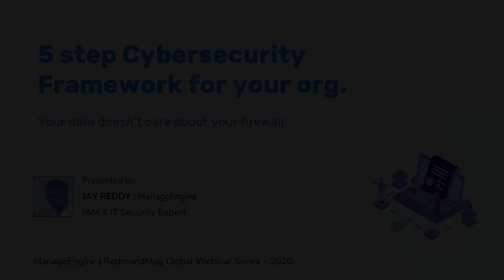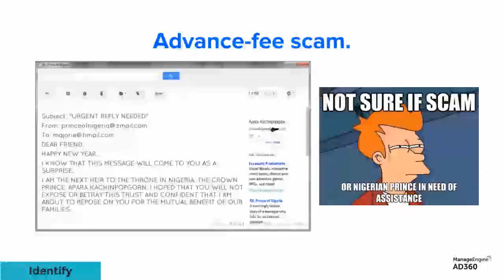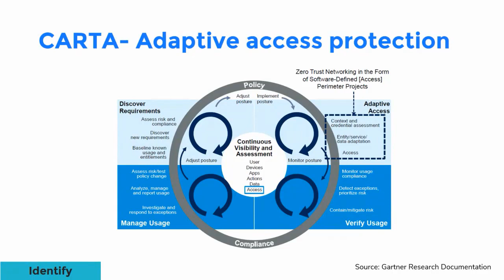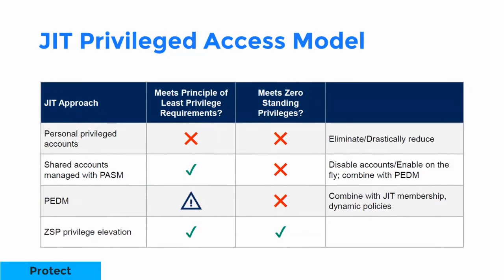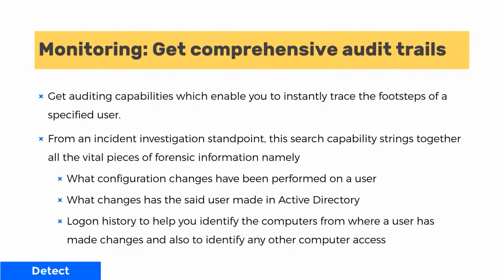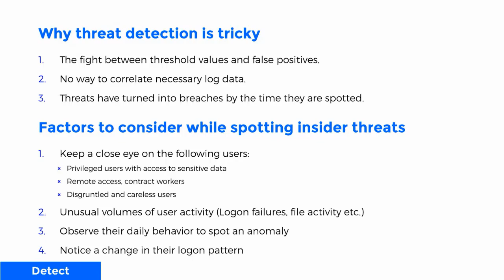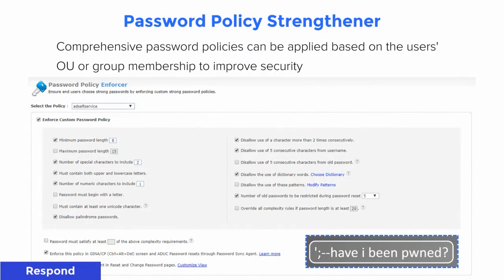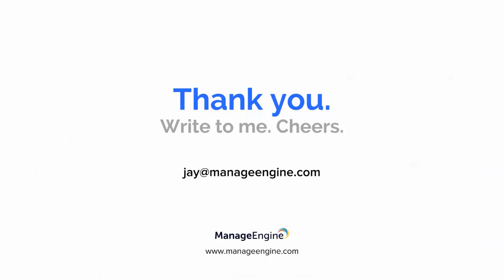A 5-Step Cybersecurity Strategy for Your Organization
With attacks and threats on the rise, your organization needs a fool-proof security strategy. Implementing a solid cybersecurity plan that suits your organization's needs can be challenging. To make it simpler for you, cybersecurity expert Jay Reddy of ManageEngine has conjured a quick 5-step process to secure your organization in-and-out.

The webinar will also cover security from a compliance standpoint, considering the rapid increase in new regulations.

What you will get from this webinar:

Understanding your organization's security standpoint and needs
5-step strategy to secure your organization
Streamlining security and compliance hand-in-hand
How ADAudit Plus helps execute the 5-step strategy